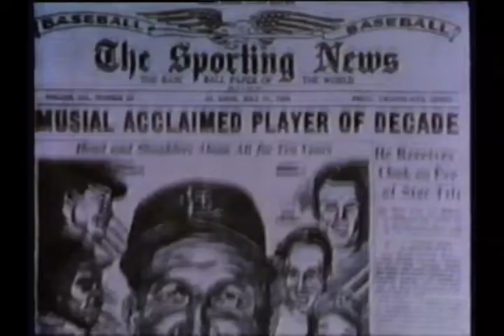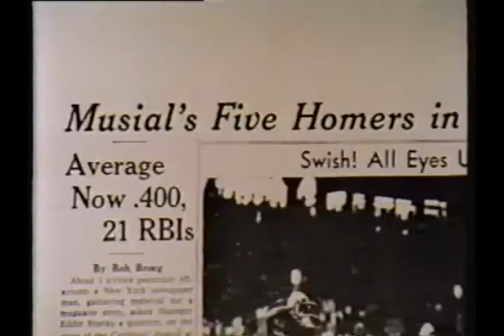St. Louis Cardinals Stan Musial "Stan the Man"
Now you can buy the official Stan Musial biography DVD on ebay. Just search for "Stan Musial Biography DVD" on eBay and purchase from the seller "ashcrea8"